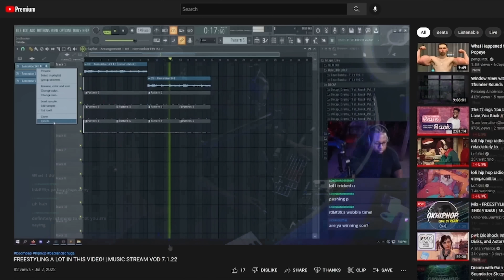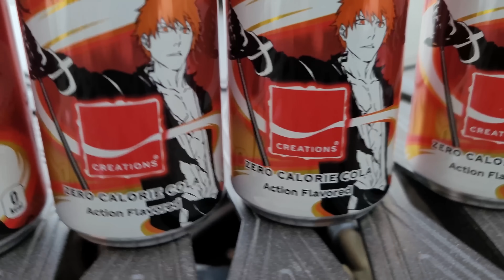BLEACH x COCA-COLA Collab! Action Flavored, Soul Blast 5 Can Boot Chug.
To get official Badlands Chugs Shirts, Signed Das Boots & More,

-Do you need me to give someone a personalized shout-out on Cameo?
Please book from the web (laptop or desktop) instead of the phone app if possible.

-If you have any real estate needs, please contact Regina Booker (aka Mrs. Badlands)

-Big Ups to Daym Drops. His comic "SUPER OFFICIAL" feat. Badlands Chugs is out!!!

-Music Produced by Brandon Booker aka OKHIPHOP_​

-All Thumbnail Work was Done by Mason Conrad Media LLC.